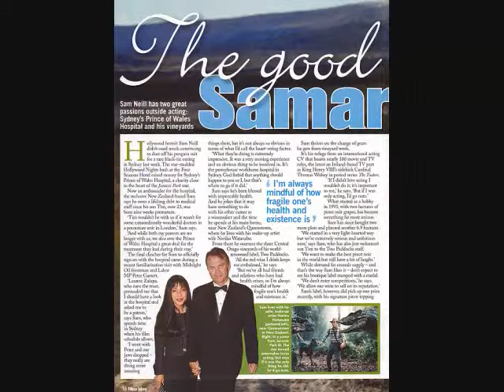Sam Neill ~ Luckiest Man Alive